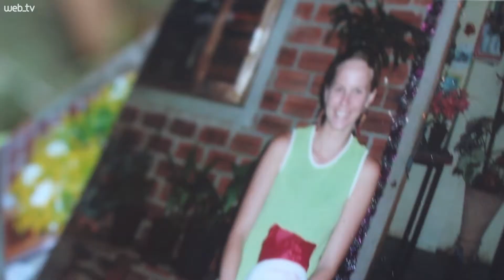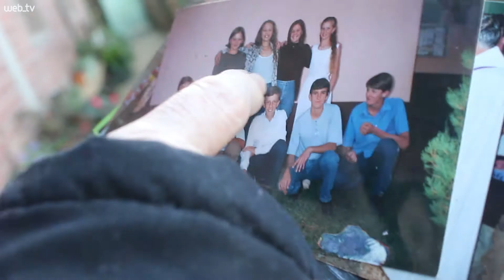Paciente de ataxia é uma das beneficiadas pelo serviço de fisioterapia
Andreia Isabel Steffens, de Doir Irmãos, é paciente de ataxia, uma doença neurológica que prejudica severamente os movimentos e a fala. Ela é uma das beneficiadas pelo serviço de fisioterapia a domicílio, e vem mostrando melhora